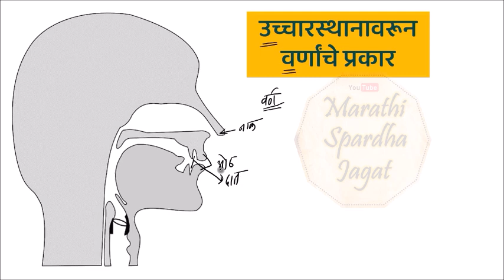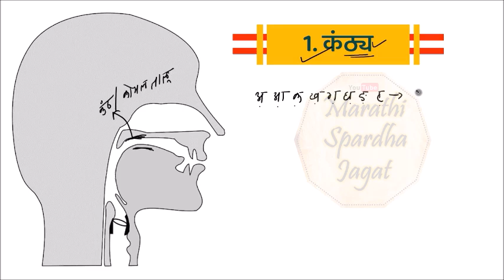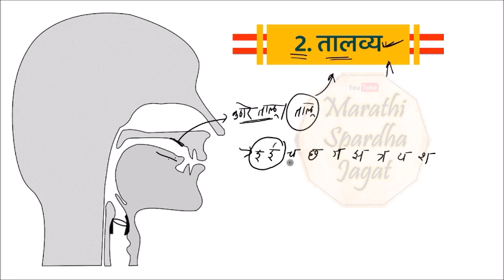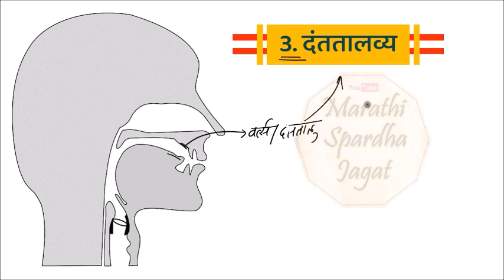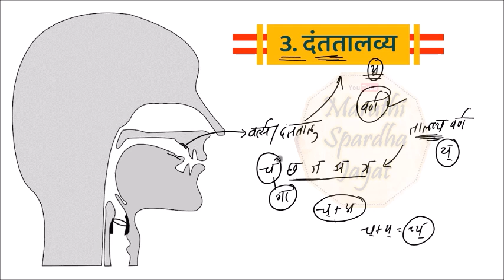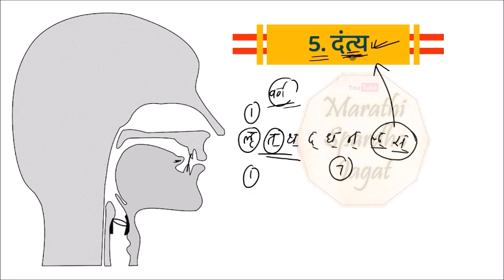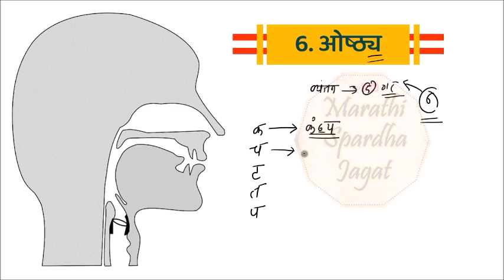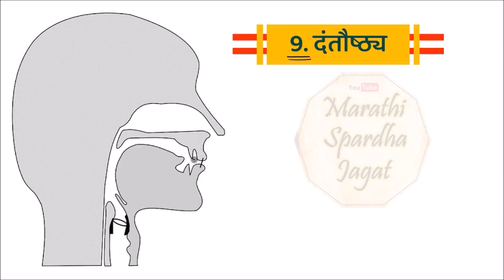संपूर्ण मराठी व्याकरण #2, MARATHI GRAMMAR LECTURE SERIES, MARATHI GRAMMAR QUESTION ANSWER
मराठी व्याकरण या विषयाचे संपूर्ण भाग पाहण्यासाठी खाली दिलेल्या “PLAYLIST” लिंकचा लाभ घ्या.
MARATHI GRAMMAR ‘Lecture Series”

marathi grammar
marathi grammar lectures
marathi grammar question answer
marathi grammar mock test
marathi vyakaran lectures
marathi vyakaran question answer
marathi vyakaran mock test

marathi vyanjan
marathi vyanjan with pictures
marathi vyanjan words
marathi vyanjan pronunciation
marathi vyanjan video
shabdanchya jati marathi grammar
shabdanchya jati
shabdanchya shakti marathi grammar
shabdanchya jati marathi grammar class 10
shabdanchya jati marathi grammar karale sir
shabdanchya shakti
shabdanchya jati balasaheb shinde
shabdanchya jati marathi
shabdanchya jati marathi vyakaran
nam marathi grammar
nam marathi vyakaran
nam sarvanam in marathi
nam marathi grammar question
sarvanam marathi grammar
sarvanam marathi grammar balasaheb shinde
sarvanam marathi grammar karale sir
sarvanam marathi grammar yj academy
visheshan marathi grammar
visheshan hindi grammar
visheshan marathi grammar balasaheb shinde
visheshan marathi grammar yj academy
visheshan marathi grammar karale sir
vachan marathi grammar
vachan vichar marathi grammar
vibhakti mala in sanskrit 8th standard
vibhakti marathi grammar
vibhakti pratyaya
vibhakti marathi grammar balasaheb shinde
vibhakti karkarth marathi grammar
vibhakti marathi grammar karale sir
विभक्ति प्रत्यय
vibhakti marathi grammar question
kriya visheshan avyay
kriyavisheshan avaya
kriya visheshan avyay in marathi balasaheb shinde
kriya visheshan marathi grammar
kriya visheshan avyay in marathi
kriya visheshan marathi
kriya visheshan avyay marathi grammar
kriya visheshan class 8
kriya visheshan prakar

kriyapad marathi grammar
kriyapad marathi grammar balasaheb shinde
kriyapad vakya
kriyapad marathi grammar karale sir
kriyapad marathi vyakaran
kriyapad marathi grammar question
marathi vyakaran kriyapad
marathi vyakaran kriya visheshan
marathi vyakaran kriya visheshan avyay
marathi vyakaran kriyapad balasaheb shinde
marathi vyakaran kriyapad che prakar
marathi vyakaran kriyapadache prakar
marathi vyakaran kriya
marathi vyakaran kriya visheshan away
marathi vyakaran kriyapad visheshan
marathi vyakaran kriyapad mhanje kay
marathi vyakaran kriyapad chapter
marathi grammar kriyapad
marathi grammar kriyapad
marathi grammar kriya visheshan avyay
marathi grammar kriya visheshan
marathi grammar kriyapad che prakar
marathi grammar kriyapad examples
marathi grammar kriya
marathi vyakaran kriyapad satish sir
balasaheb shinde marathi grammar kriya visheshan avyay
yj academy marathi grammar kriya visheshan avyay

shabd yogi avyay in marathi
shabd yogi avyay marathi grammar
shabd yogi avyay udaharan
shabd yogi avyay vakya
shabd yogi avyay vyakhya
shabd yogi avyay ke prakar
shabd yogi avyay balasaheb shinde
shabd yogi avyay manj kay
shabd yogi avyay marathi vyakaran
shabd yogi avyay in marathi yj academy
shabd yogi avyay in marathi tikkar marathi
shabd yogi avyay ki vyakhya
shabd yogi avyay in marathi class 7
marathi grammar shabd yogi avyay
marathi vyakaran shabd yogi avyay
ubhayanvayi avyay in marathi
ubhayanvayi avyay marathi grammar
ubhayanvayi avyay in marathi question
prayog marathi grammar
prayog marathi grammar 12th
prayog marathi vyakarana
prayog marathi grammar question
prayog marathi grammar police Bharti
prayog marathi grammar tricks
prayog marathi grammar lectures
shabd siddhi in marathi grammar
shabd siddhi marathi vyakarana
shabd siddhi in marathi grammar class 10
shabd siddhi marathi vyakaran police Bharti
shabd siddhi tricks
marathi grammar shabd siddhi
marathi vyakaran shabd siddhi tricks
10th marathi grammar shabd siddhi
vakyanche prakar in marathi
vakyanche prakar marathi grammar
vakyanche prakar in marathi class 10
vakyanche prakar marathi vyakarana
vakyanche prakar in marathi police Bharti
vakya prithakkaran marathi vyakarana
vakya prithakkaran marathi grammar
marathi grammar keval prayogi avyay
marathi grammar keval vakya
marathi vyakaran keval prayogi avyay
marathi vyakaran keval prayog
marathi vyakaran mishra vakya
marathi grammar mishra vakya
mishra vakya in marathi
mishra vakya marathi grammar
keval vakya marathi grammar
keval vakya mishrit vakya sanyukt vakya in marathi
keval vakya sanyukt vakya mishrit vakya marathi grammar
sanyukt vakya marathi
sanyukt vakya marathi grammar
vakya rupantar marathi grammar
vakya rupantar class 12 marathi
vakya rupantar in marathi
vakya rupantar class 10 marathi
vakya rupantar marathi vyakarana
vrutta marathi grammar
vrutta marathi grammar 9th class
vrutta marathi grammar tricks